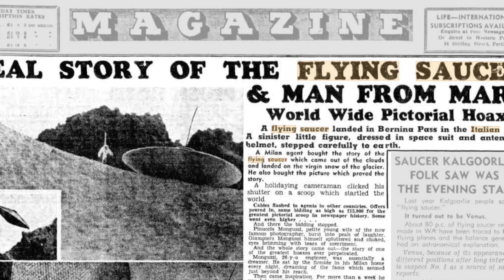AudioBlog: A UFO Photographed in the Italian Alps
I BELIEVE THESE HOAXES ARE VERY IMPORTANT TO POST. So many people are taking these cases as authentic, why not get the real story out there?
In the hunt for proof that strange vehicles are flying through our atmosphere, possibly under the guidance of alien pilots, researchers have long looked to photographs. There are some, such as the McMinnville photos, that have become classics that continue to spark debate. Many have been passed through time by newspaper articles, books, magazines, documentaries, and websites. Of course, along with the photo, there is the story of the photographer, though getting that story straight might prove difficult.

In October of 1952, a story went across the newswires that a man in Italy had claimed to have taken pictures of a flying saucer and its occupant while climbing in the Bernina section of the Italian Alps. He told reporters that he saw a flying saucer land on a glacier. According to him, “a human shape wearing some sort of diving suit” got out, walked around the ship, and then got back in. The saucer rose up and “it took off without a sound at breathtaking speed.” He said he sold the photos to a French magazine.

The man was 29-year-old Italian engineer Gianpietro Monguzzi. His story is told in detail and his pictures are presented in the Sept.-Oct. 1958 issue of Flying Saucer Review. According to the article “Monguzzi Takes Saucer Photos of the Century,” written by Lou Zinstag, Monguzzi (first name given as Giampiero by Zinstag) worked as an engineer in Monza, near Milan, and was a member of the Edison Society of Italy. On July 31, 1952, he was hiking in the Bernina Mountains with his wife when they came across an object, shaped like a flying saucer, sitting on a glacier. Moguzzi wanted to get closer, but his wife was frightened and insisted he stay with her. He did so and took a series of pictures showing the saucer on the ground, a humanoid walking around it, and two “excellent photos of the ship’s departure.” Monguzzi ended up with a total of seven photos. At the top of the article, in a photo with a number two written on it, the saucer and the humanoid are both seen to have antennas.